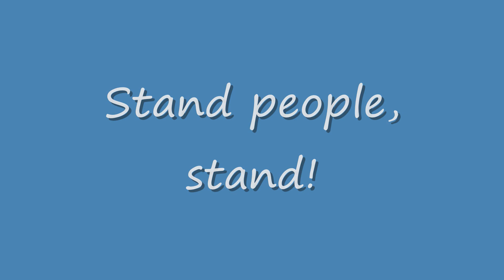Let's see 1,000,000 Stand with Standing Rock Water Protectors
There has been a call out to people to go join with the Water Protectors in Standing Rock. NoDAPL I am sending this out to make sure more people know to look for updates on social media, in videos and in facebook groups etc.
They need your help folks, be Peaceful, be non-violent but stand up! This is for all life. Mni Wiconi Water is Life.
We must move to a safer cleaner way, like Dr Jill Steins platform outlines
We must peacefully stand together.
Don't sit this out folks, this is our only planet.
Peace.